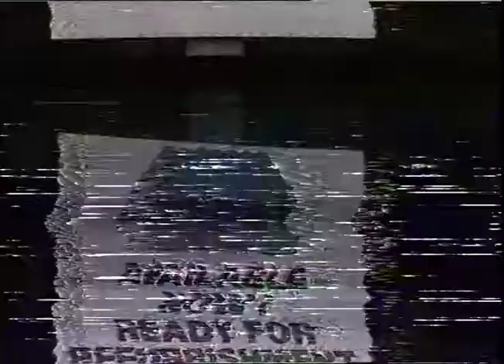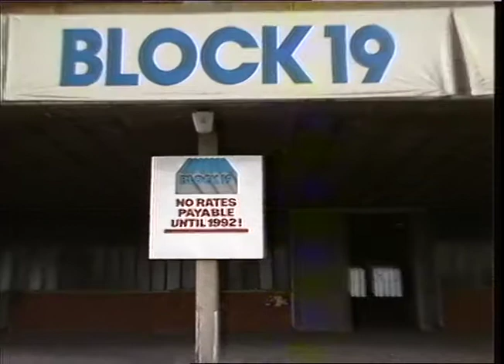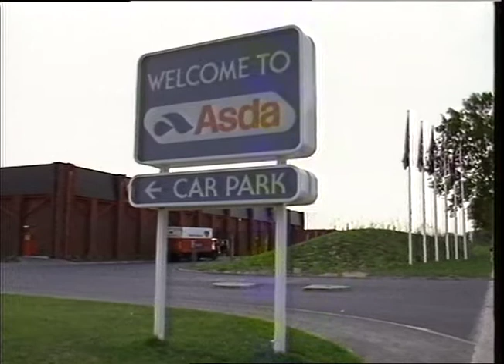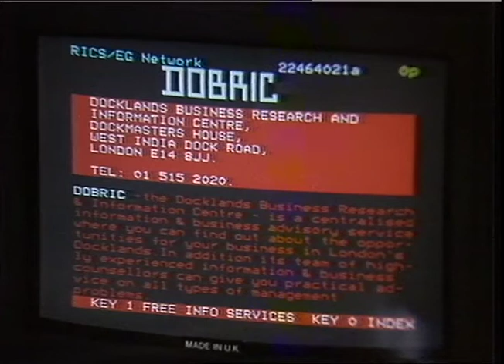ISLE OF DOGS ENTERPRISE ZONE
STOCK ROLL 31

item 8 new buildings, old cranes, large building sites